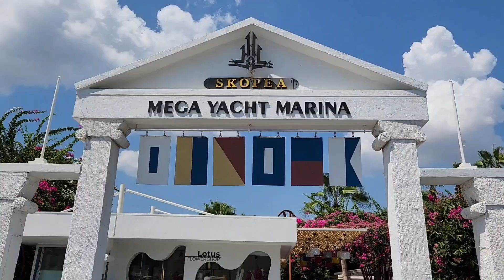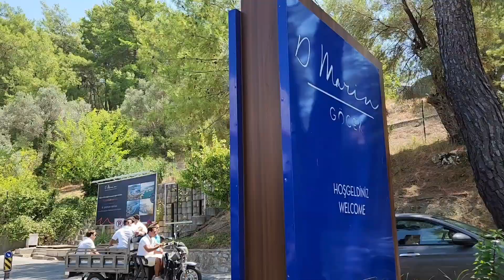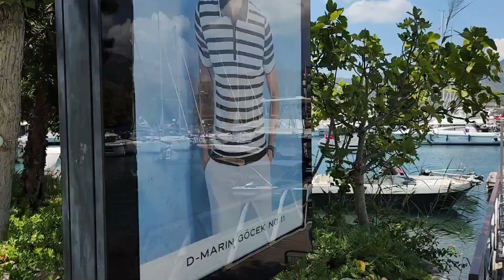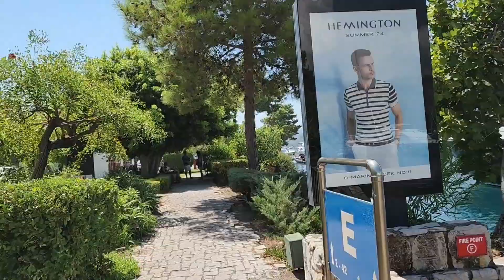🇹🇷 Göcek : the city with 6 Marinas & Mega Yachts everywhere